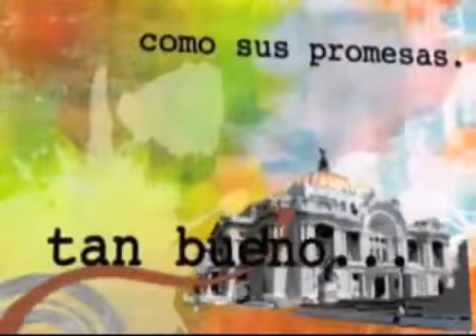GESTION SOCIAL "LA EDUCACIÓN INTERACTIVA" 13 DE MAYO 2014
CANAL PATRIO PRESENTA SU PROGRAMA ..."GESTION SOCIAL" CONDUCE: JESUS ZAPATA CELS: 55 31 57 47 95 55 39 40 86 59 EN CHARLA CON EL MAESTRO JAIME VILLEGAS PACHECO QUIEN NOS COMPARTE EL TEMA : "LA EDUCACIÓN INTERACTIVA" correo